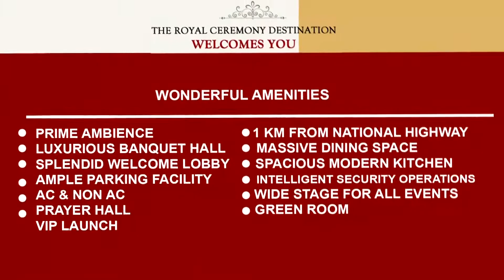എ.പി.ജെ. അബ്ദുൽ കലാം റോഡ് നിവാസി കൂട്ടായ്മ സൗജന്യ മെഗാ മെഡിക്കൽ ക്യാമ്പും, വിദ്യാഭ്യാസ അനുമോദനവും